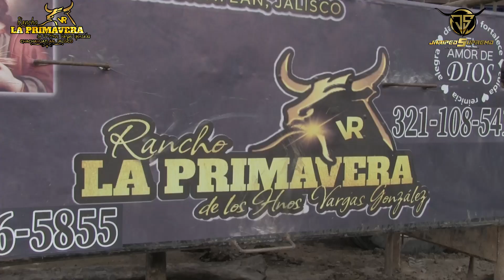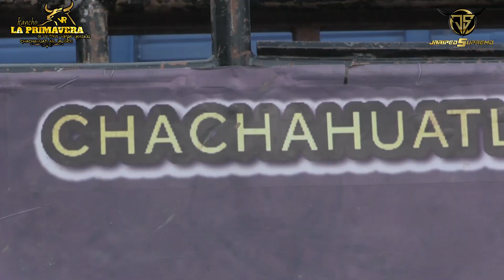Perempiz 2024!!! tremendo lo que se vivio, los jinetes llevaron tierra por donde quiera!!!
Sigue esta ganaderia por Jaripeo Supremo